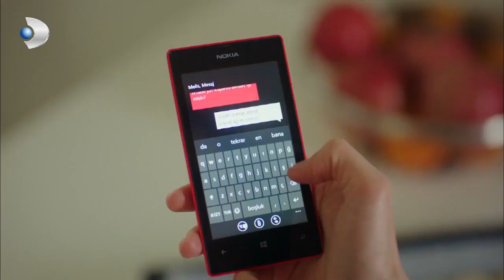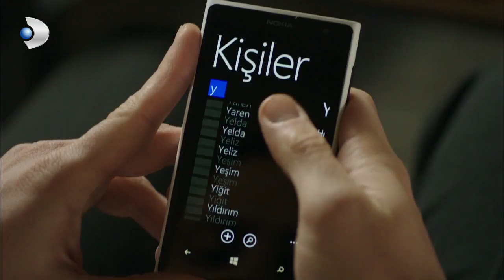Zeynep Kontrolü Kaybetti! - Güneşi Beklerken Özel Bölüm